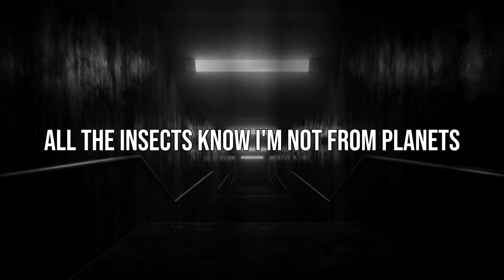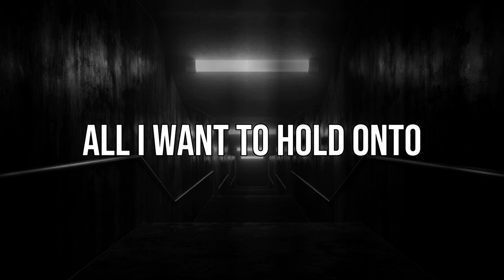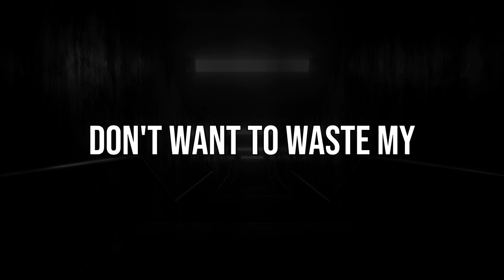Grim Salvo - Smiles Are Weak (Lyrics Video)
Song: Smiles Are Weak
Album: Smiles Are Weak - Single
Artist: Grim Salvo
Release Date: September 18, 2018
Producer: 33.marrow
Written By: Grim Salvo, Jeremy Klein

ŁЏЯłЖ:
[Intro]
When the tongues are spears
And the smiles are weak
All I want to hold onto
Are the memories I’m running from
Don’t want to waste my time

[Verse 1]
God dammit
All the insects know I’m not from planets, damage
Take them up on all their offers for your little granny
Burning with the anti-matter
Line em up and stick em till they splatter dead man
Evisceration on my enemies
And all the things that I don’t ever want to understand
These demons told me, "Kill your smile" (Ayy)
'Cause it’s weak, but it’s easier for me (Woo)

[Chorus]
'Cause I’m the rutabaga student in your crude bodega
Walking small but trying to bag the dragon Rah
Sinking in my hazel studebaker shooting lasers up at Tabor
Damn, she's a rubber band bitch
Sinking in my hazel studebaker shooting lasers up in tabor
She's a rubber band bitch